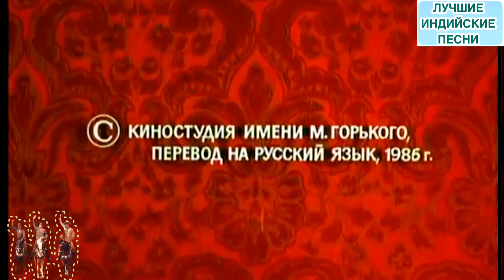Как Три Мушкетёра 🔥 | Индийские Песни | Индийские Клипы | Митхун Чакраборти | Лучшие Хиты 80х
Лучшие Индийские Песни

Всех Приветствую!
💰 Вы Можете Оказать Поддержку Проекту, Любым Удобным Способом  Если Есть Возможность. БЛАГОДАРЮ 🙂
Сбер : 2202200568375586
Заранее БОЛЬШОЕ Спасибо!!!
С Уважением Ваш Админ❤️
     Митхун Чакраборти
Фильм : Как Три Мшкетёра / Jagir
Год : 1984
Страна: Индия
Жанр: мелодрама, приключения
Режиссер: Прамод Чакраворти
В главных ролях: Дхармендра, Зинат Аман, Митхун Чакраборти, Шома Ананд, Дэнни Дензонгпа и др.

Махараджа убит, власть и его несметные богатства стали причиной раздора.
Бандит Лакхан Сингх пытается во что бы то ни стало прибрать все это к своим рукам…
Отважная троица -  Шанкар, Санга и Денни  - противостоят силам зла и в неравной схватке пытаются спасти страну, несметные сокровища и естественно — свои жизни!

индийские песни индийские клипы хинд кушиклари индийский песни зуби зуби

hindi movie of mithun chakraborty
mithun chakravarti film mithun chakravarti
mitun chakraborty all movie hindi
मिथुन चक्रवर्ती का पुराना पिक्चर
मिथुन चक्रवर्ती हिंदी सॉन्ग
mithun chakraborty superhit hindi song
मिथुन चक्रवर्ती की फिल्म
old hindi movie of mithun chakraborty
मिथुन चक्रवर्ती की सभी फिल्में
मिथुन चक्रवर्ती ऑल मूवी
मिथुन चक्रवर्ती वीडियो
मिथुन चक्रवर्ती दिखाइए
मिथुन चक्रवर्ती हिट्स
मिथुन की फिल्म
मिथुन चक्रवर्ती ची गाणी
मिथुन चक्रवर्ती सीरियल
मुथुन चकरवती movie
mitun ichakraborty all hit songs
methun chakrawarti full song
mitun chakraborty all song
mitun chakraborty all hit songs dj
hits of mithun chakraborty
methun chakrawarti song
hit hindi movie songs of 90s
mithun chakravarti gaan
90s hits hindi songs popular songs
nitin chakravarti song
mithun chakraborty dance
mithun top 10 songs
mithun audio songs
mithun old songs
mithun hindi song
mithun emotional song
mithun disco songs
mithun purana gaan
90s hits hindi songs
mithun trending song
mithun dance performance
mithun nonstop song
mithun comedy song
mithun ka song
mithun music india
mithun melody song
mithun ka gana
90s movies bollywood songs
bollywood songs 90s hits
bollywood dance songs
80s hits hindi songs
90s hits hindi songs romantic songs
90s hits hindi songs